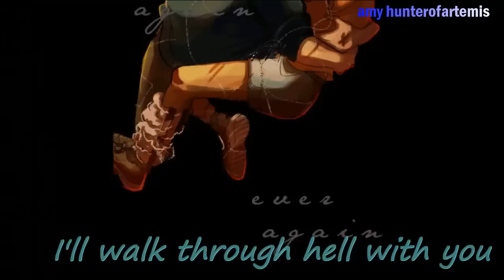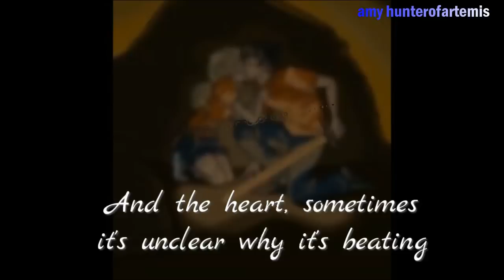Stand By You - Percy and Annabeth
This was a personal video made for Priyanshi Parekh with the requested song of 'Stand By You' which I'll never get out of my head, thank you for that. Sorry, it's a lot like Fight Song because it's the same artist.

I realize I've been uploading way too often, sorry about that. I know I said it would be monthly but I guess I was attacked with ideas these past few weeks because I've been working on a lot of stuff and I've still got at least 3 more videos I'm doing right now. (Plus, maybe I'm making up for the 3 months I was inactive.) Buttttttt one is for Merlin (hooray!), one is a REALLY cool surprise (SO EXCITED), and the other is pretty cool and different from anything I've ever ever ever done.

P.S I AM SO SORRY ABOUT SOME OF THE TIMING ON THESE LYRICS. MY EDITOR HAS BEEN SO LAGGY & IT'S HARD TO TELL WHAT IN THE NAME OF RAGNAROK IS EVEN GOING ON.